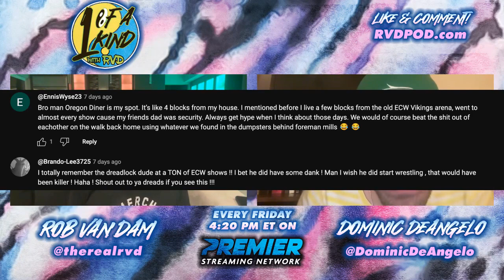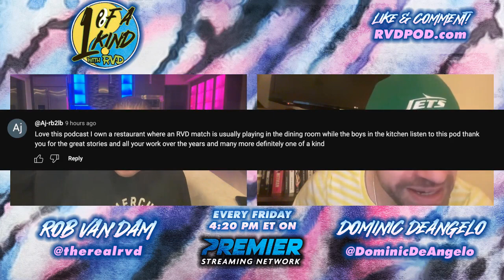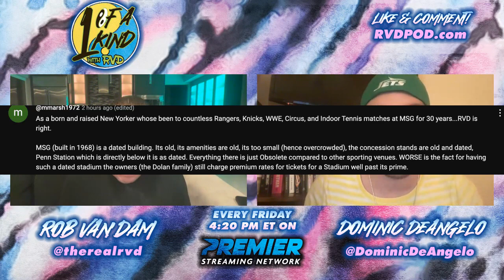WWE Survivor Series 2003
Rob Van Dam talks about the Survivor Series 2003. RVD talks about his connections with Stu Hart; his confrontation with Road Warrior Hawk,; Bill Watts, and Rob also talks about his friendship with Ric Flair!

This is from Rob's podcast "1 of a Kind", exclusively on the Premiere Streaming Network!

Follow RVD on Twitter!